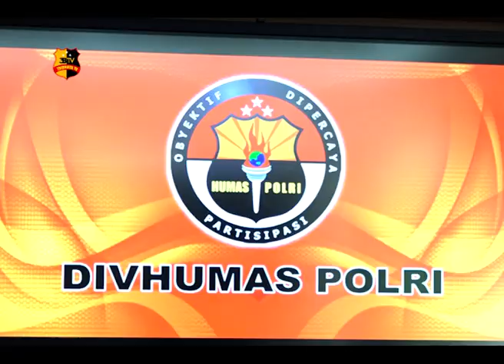KONFERENSI PERS PERKEMBANGAN KORBAN TEWAS 21 22 MEI